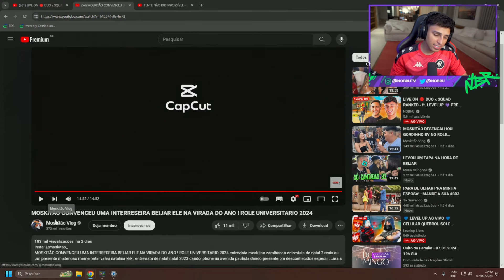NOBRU REAGINDO O MOSKITÃO CONVENCENDO UMA INTERRESEIRA A BEIJAR ELE!!!!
Fala pessoal! Bem-vindos ao meu canal de CORTES OFICIAL!

Acompanhe as lives todos os dias no canal do youtube  @NobruTV